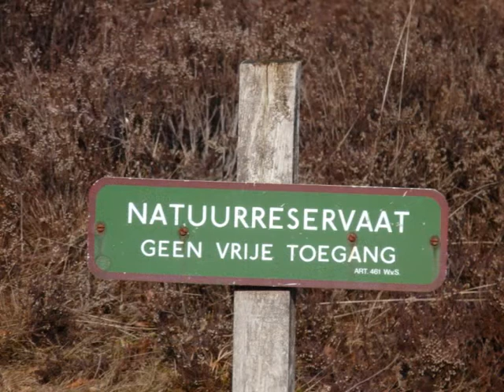Mijn favoriete foto's met 'Wonder' van newsboys :)